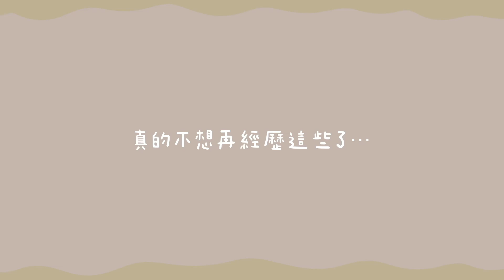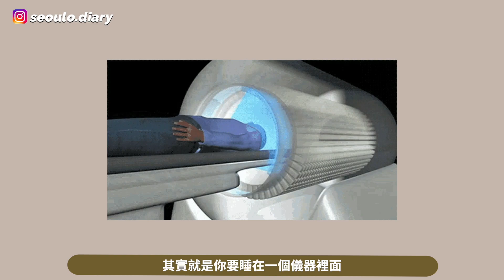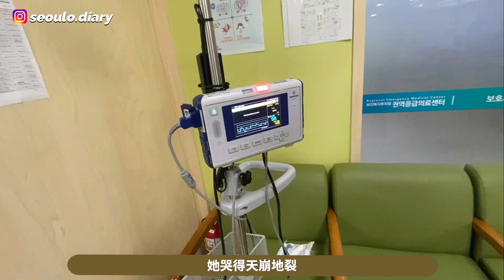衰⋯女兒受傷送急症室竟然沒開門？人生第一次被釘皮機繨合頭皮⋯?大人 VS 嬰兒韓國急症費用要多少錢? 真的不想再經歷了⋯｜Lizzy Daily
簡介｜Intro

這支影片是沒有贊助內容哦～